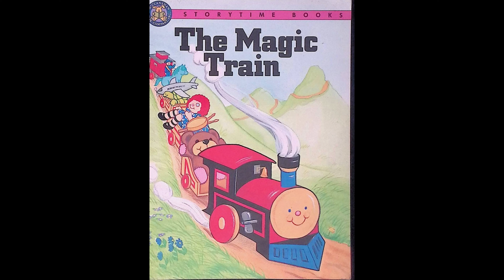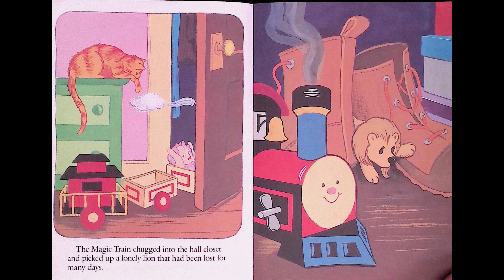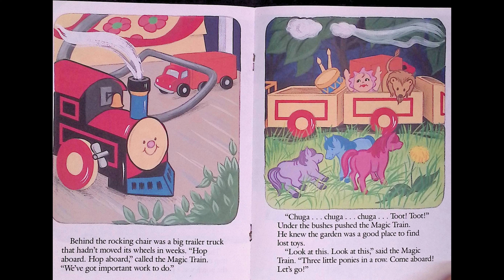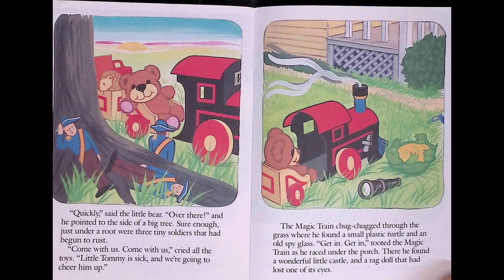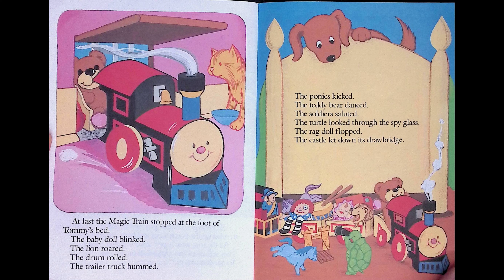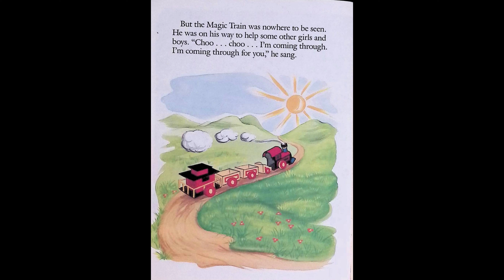The Magic Train